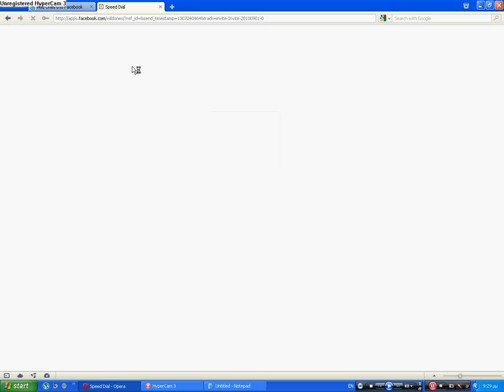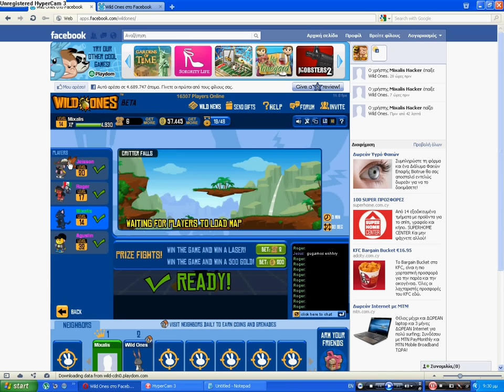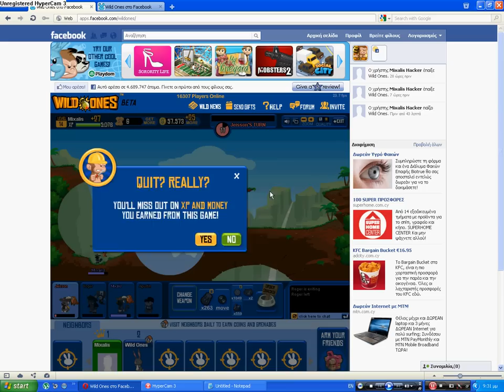wild ones super skunk with ultimate chow(tutorial)